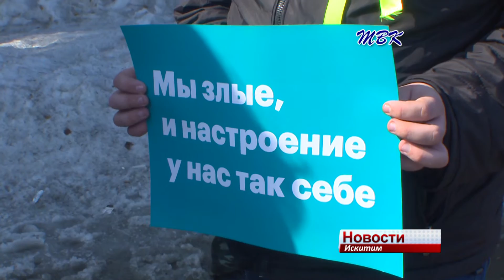Пикет против коррупции в Искитиме полиция объявила вне закона